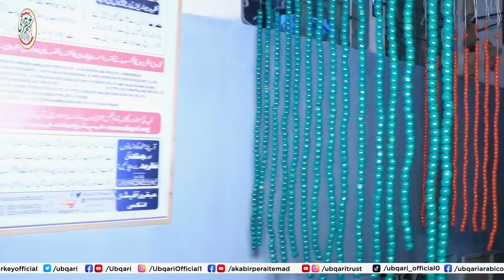Tilismati Ghara Rangon Ki Duniya ! Chand Second Ka Amal ! Sadiyon Tak Result | ubqari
Tilismati Ghara Rangon Ki Duniya ! Chand Second Ka Amal ! Sadiyon Tak Result 12 Rabi Ul Awal , ubqari dum , ubqari wazaif, rangon se ilaj, tilismati duniya, tilismati amal,wazifa for hajat, powerful wazifa for any hajat, powerful wazifa for all problems, powerful wazifa for any problems , powerful amal wazifa for all problems, business me tarakki ka wazifa, wazifa for business, wazifa for job, karobar k liye wazifa,   karobar mein barkat ka wazifa, wazifa for business success , rizq mein barkat ka wazifa , rizq mein barkat ki dua, ameer banne ka wazifa,wazifa for health